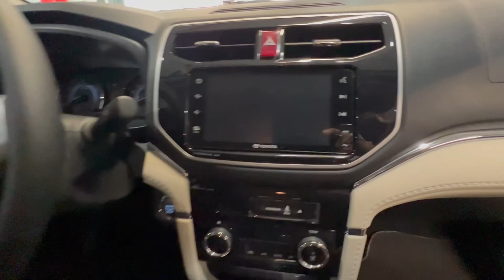Toyota Rush GRS